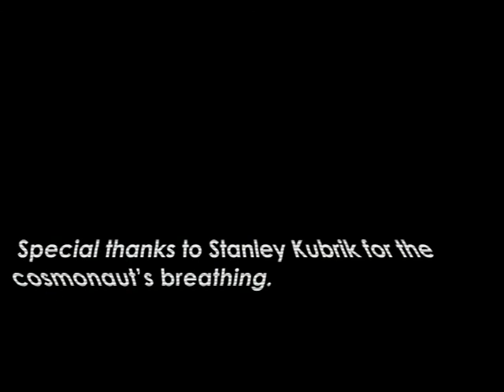I planetoidi si esplorano procedendo in formazione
To explore planetoids, be needed walk in formation:
Cobol and Emiglino Cicala explore a new planetoid walking in formation. In the distance the terraqueous planet that they'll visit.

Thanks to Simone D'Amato, Marco Santarelli and a special thanks to Stanley Kubrick for the cosmonaut's breathing.